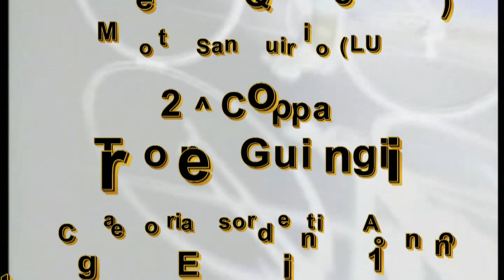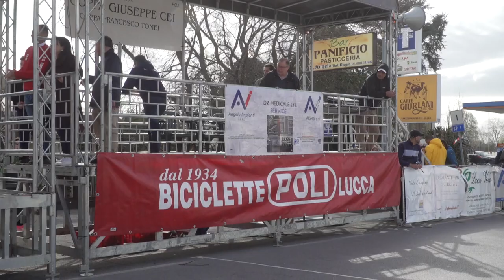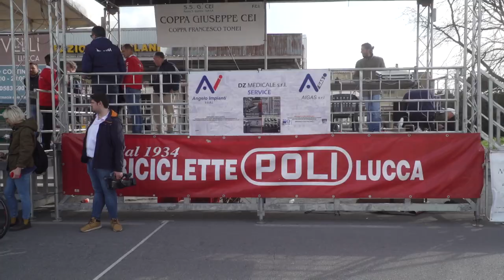2^ Coppa Torre Guinigi - Esordienti 1° anno (26/03/2023)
2^ Coppa Torre Guinigi
Esordienti 1° anno
Monte San Quirico